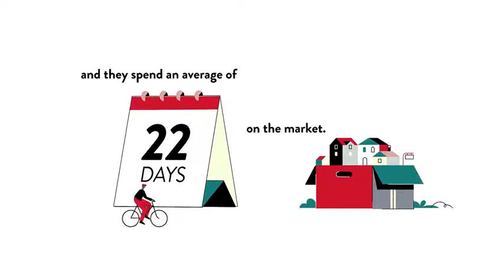Cost of Living for Hollywood Park, Silver Spring, MD, US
Cost of Living for Hollywood Park, Silver Spring,  MD,  US Video Real Estate Market Update.  Presented by Twenty-Three Homes with Glenn and Gift.
Gift Thongpia,
Glenn Hughes,